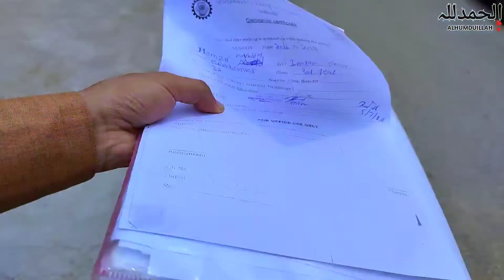😱GCT COLLEGE PESHAWAR VLOG!!!😱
Hiii. I hope you like my vlogs

It's technical college kohat Road Peshawar
Here you can do many diploma

Gears
Camera
 Vivo Y19 c
iPhone 6
Tripod
Selfstick
Vivo V21e  for Vlogging camera